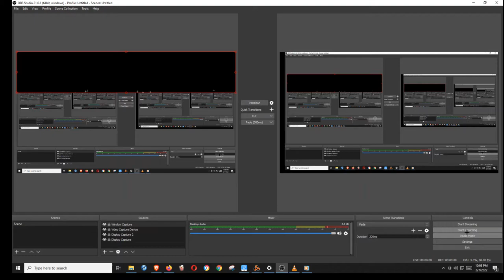vlc rough vizuals